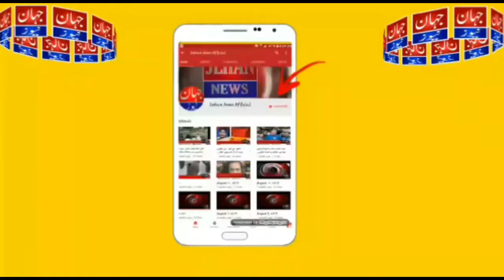حیدرآباد وفاقی وزیر براے نیشنل فوڈ سیکورٹی صاحبزادہ محبوب سلطان نے کہا